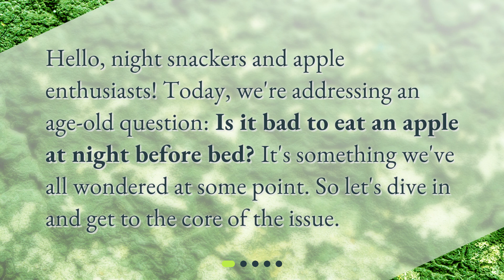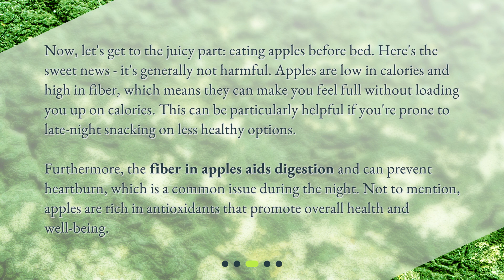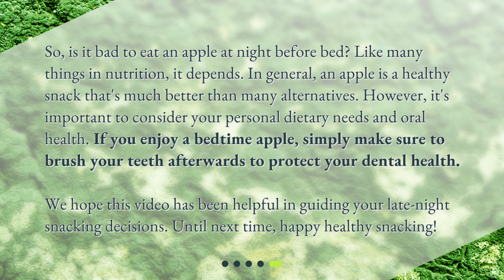Is it bad to eat an apple at night before bed?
Unraveling the Mystery: Is it Bad to Eat an Apple at Night Before Bed? • Unravel the mystery: Is it bad to eat an apple at night before bed? Join us as we explore the nutritional value of apples, the pros and cons of eating them before bed, and the potential impact on blood sugar levels and dental health. Discover whether this bedtime snack is a guilt-free treat or a potential risk to your overall well-being.

00:00 • Is it bad to eat an apple at night before bed?
00:21 • Nutritional Value of Apples
00:49 • Eating Apples Before Bed - The Pros
01:28 • Eating Apples Before Bed - The Cons